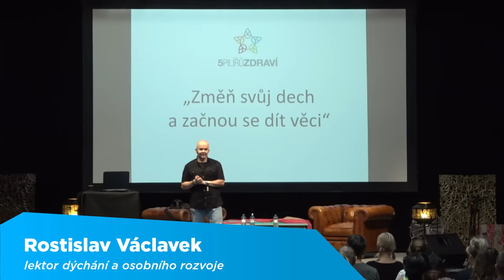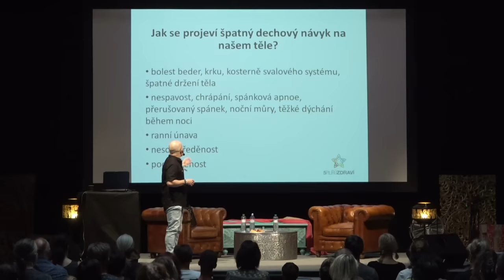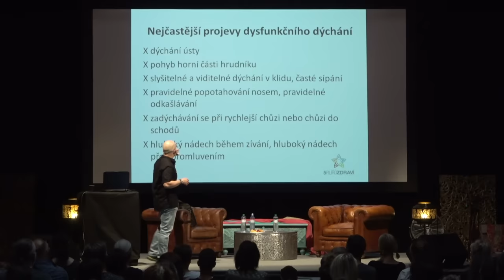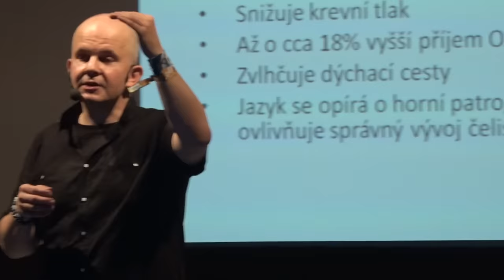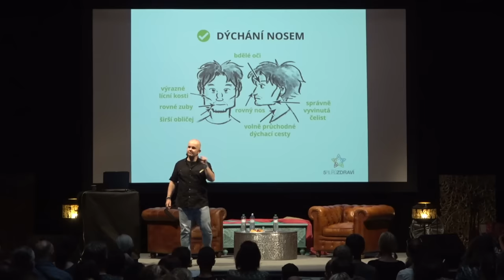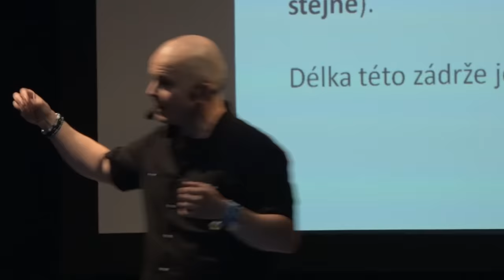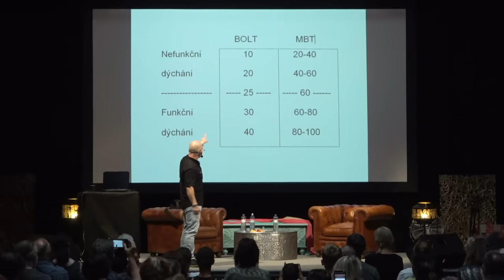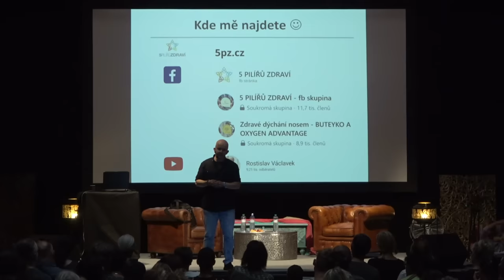Změň svůj dech a začnou se dít věci | Rostislav Václavek @ Meltingpot 2022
👤 ZMĚŇ SVŮJ DECH A ZAČNOU SE DÍT VĚCI 👤
Rosťa je živoucím důkazem, že nádech a výdech v kombinaci se správnou technikou a vědomou pozorností dokáže zázraky. Život mu změnilo setkání s otužováním a ozdravnými dechovými technikami, dnes sám pořádá (nejen) dechové workshopy a organizuje rituály dechu a vody. Nechte se inspirovat. Nadechněte se ke změně!